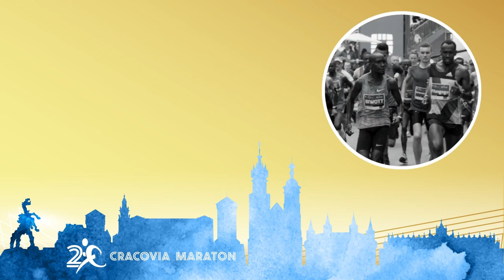Damian „Bombi” Bąbol | Cracovia Maraton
Ręka w górę, kto spotkał go na 40. kilometrze 20. Cracovia Maraton! Zagrzewał „do boju”, dodawał otuchy, odciągał uwagę od wysiłku, motywował. Gościem dzisiejszego odcinka naszego podcastu jest Damian „Bombi” Bąbol – spiker, animator, dziennikarz sportowy, współautor „Biegowych Podcastów” (portalu Biegowe.pl), tiktoker, ale także aktor i lektor. Jednym słowem człowiek orkiestra. Nie możecie tego przegapić!